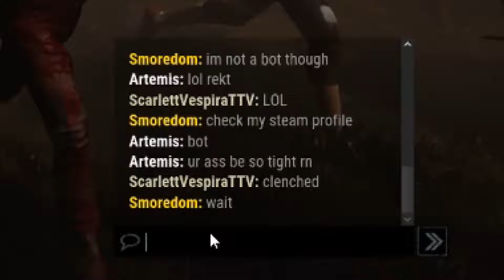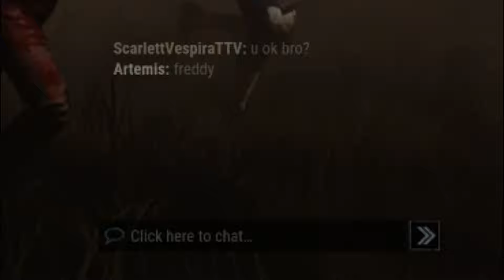Dead by Daylight: Bot Killers; Lowest Rank = Top of chat? (Ft. Artemis/Poo/Cody)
This video literally has no meaning, but I love it :D